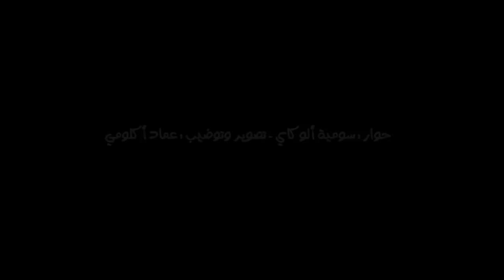زوجة عويطة : "سعيد الوحيد فالعالم اللّي جرى 400 متر حتى لـ 10 آلاف متر ماكاينش اللّي دارها فالتاريخ"